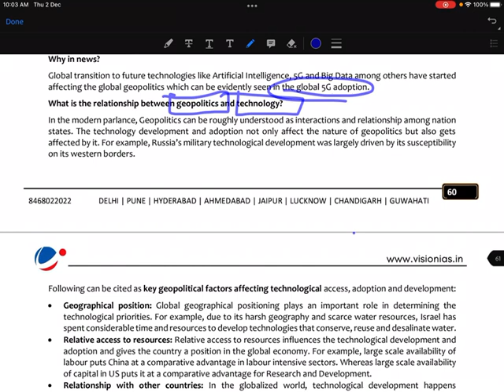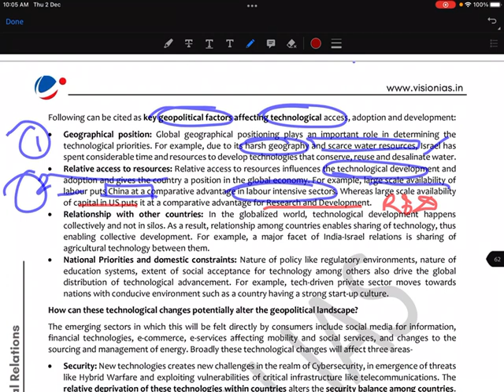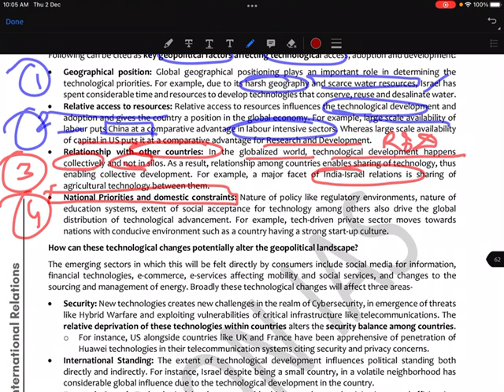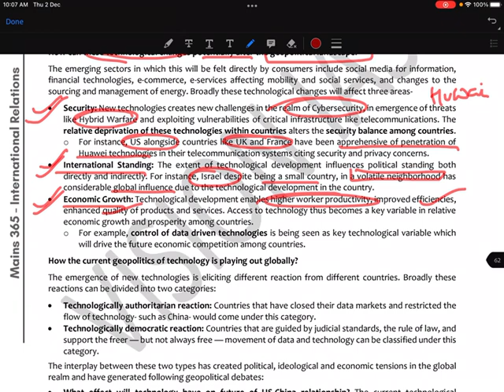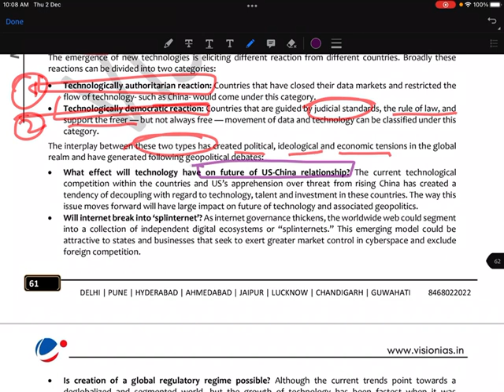Vision IAS Mains 365 2021 // 2021 - 2022/ International Relations/ Geopolitics of technology